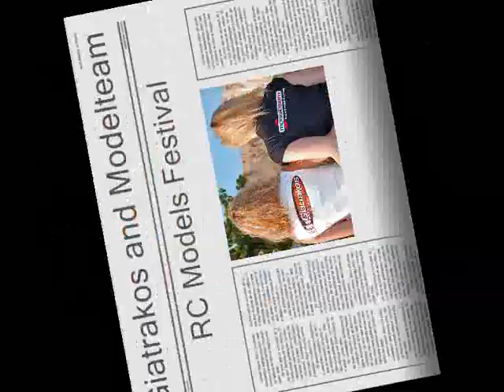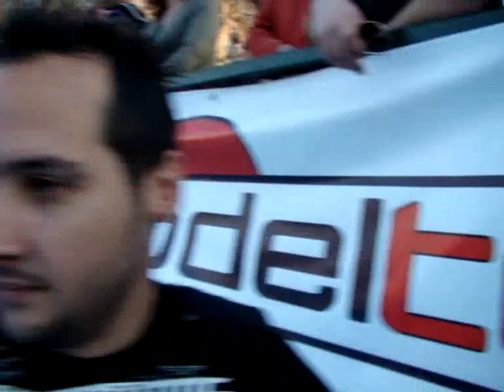Φεστιβάλ Νεολαίας και Μοντελισμού 2009 Κερατσίνι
Με απόλυτη επιτυχία ολοκληρώθηκε και φέτος για 4η χρονιά το φεστιβάλ μοντελισμού στο πάρκο Σελεπίτσαρι στο Κερατσίνι. Giatrakos team & Modelteam ήταν εκεί με τηλεκατευθυνόμενα μοντέλα για 3 μέρες χαρίζοντας θέαμα και αρκετή αδρεναλίνη. ΠΕρισσότερες λεπτομέρειες και φωτογραφίες στο και στο